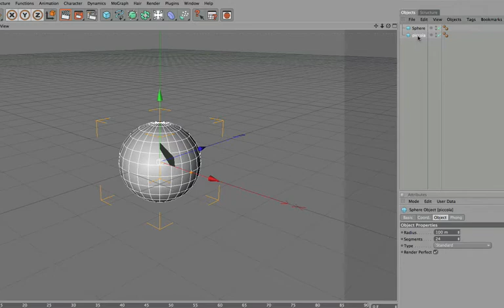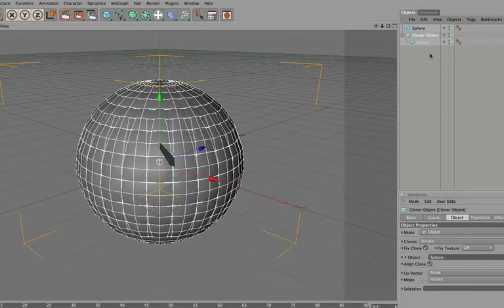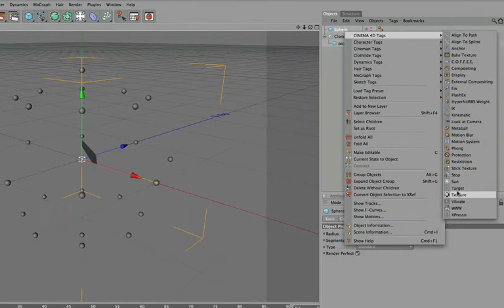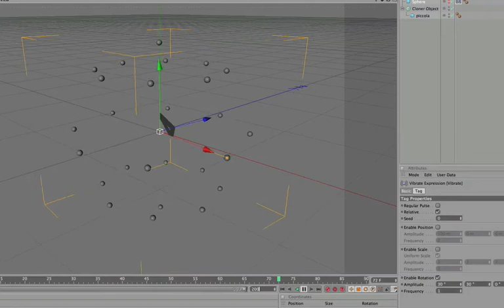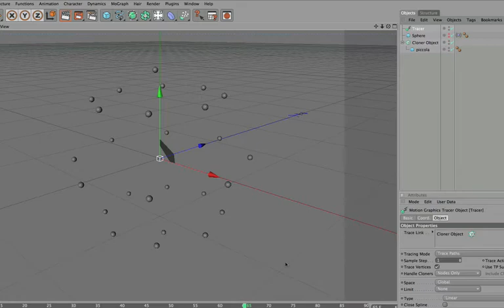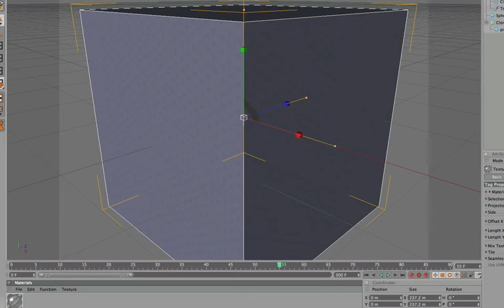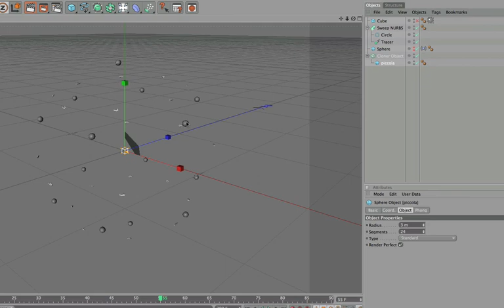Tutorial per Davide9000 cinema 4d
Tracer object